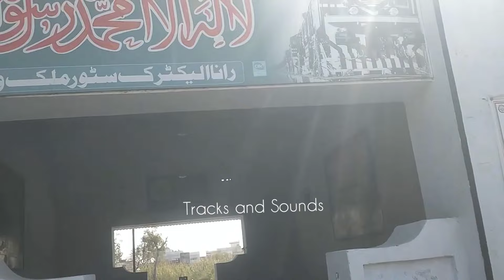A Unique Travel of 6DN PDK Shuttle Train | Malakwal to PDK | Tracks and Sounds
Assalam-0-Alaikum Everyone,
Hope you all guys is fine.
This video is about my Travel Journey from Malakwal JN towards Pind Dadn Khan (PDK)
via PDK Shuttle Train.
This is a Unique Travel of my Experince. So,